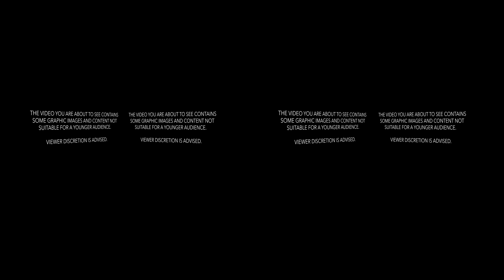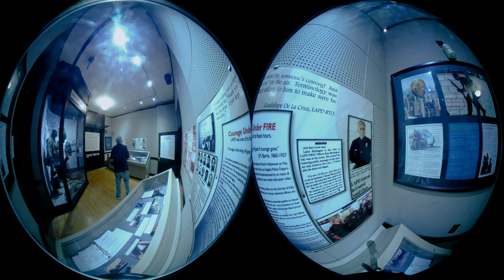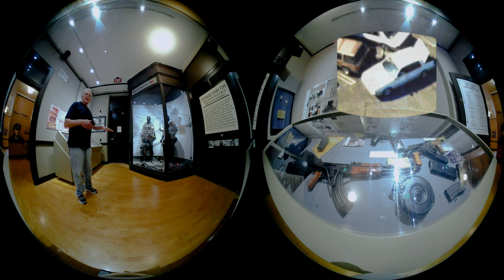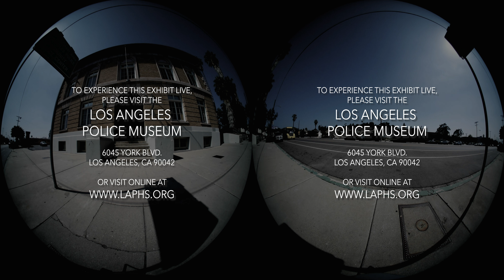GEM - Los Angeles Police Museum - North Hollywood Shoot Out Experience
Created for the Los Angeles Police Museum, this 360 VR experience provides a new and exciting look at the North Hollywood Shoot Out exhibit.  The chaotic gun battle took place in North Hollywood and lives in infamy as one of LA's most famous bank robberies.